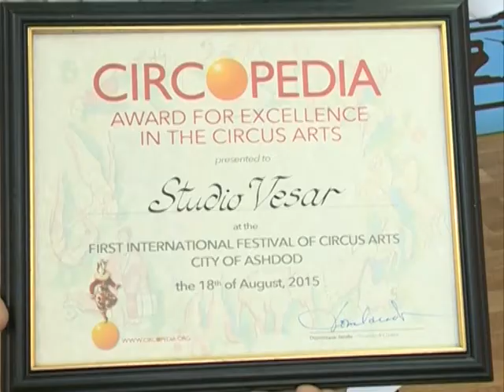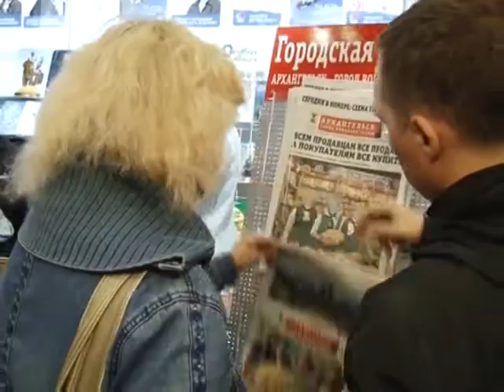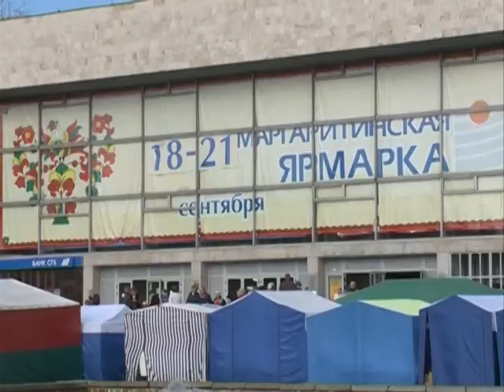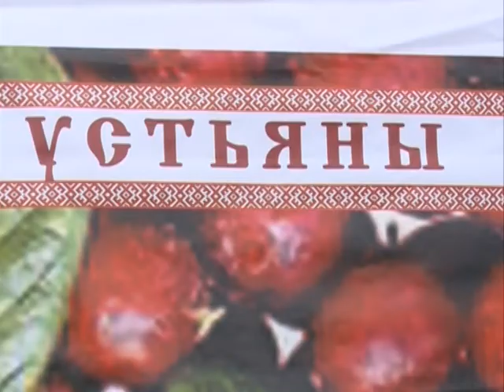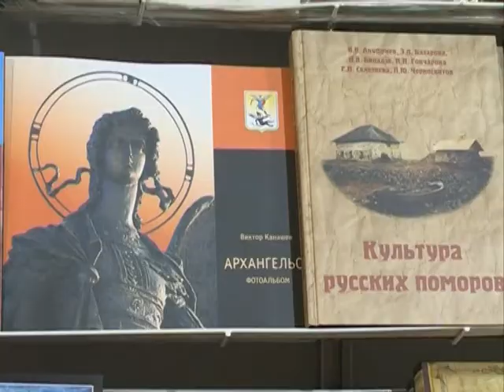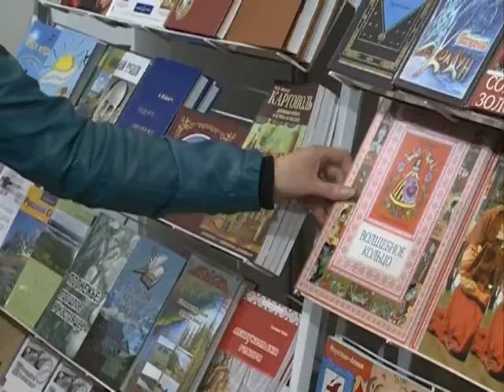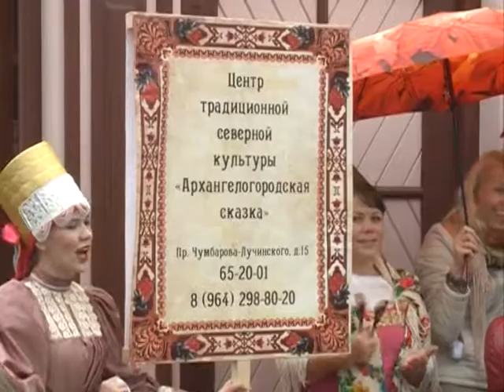"Городские подробности", эфир 20.09.15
В этом выпуске:
- Главное торговое событие города состоялось! 14-ая  Маргаритинская ярмарка распахнула свои ворота.
Вместе с первыми покупателями с ассортиментом торговых рядов познакомился мэр  Архангельска Виктор Павленко.
- Они это сделали!  Как архангельские циркачи  покорили своим мастерством компетентное жюри и израильскую публику на международном фестивале в городе Ашдод.
- Кузнечевский мост, улицы Тимме и Комсомольская . Ремонтные работы здесь идут полным ходом. Первые результаты оценил   градоночальник  Виктор Павленко.
- «Архангельск литературный»: на Маргаритинской ярмарке павильон столицы Поморья презентовал книжные новинки Года литературы.
- Мир северных козуль во всей широте  полноте представлен в "Пряничной гостиной". Новый культурный  проект презентовали на торговой осенней ярмарке.